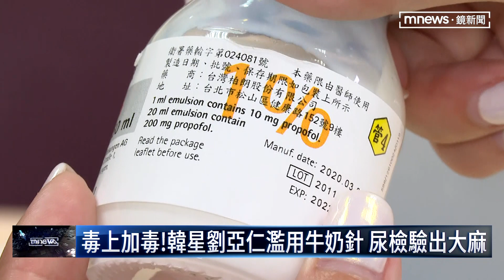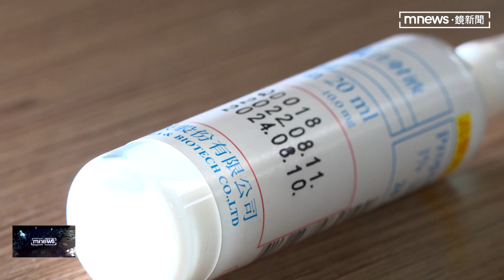毒上加毒！韓星劉亞仁濫用牛奶針 尿檢驗出大麻｜鏡新聞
韓星劉亞仁今天(2/10日)被韓國媒體報導尿液驗出大麻反應，昨天也被爆出違法濫用「牛奶針」，到底牛奶針是什麼？臨床上，它是一種麻醉藥，但如果是非專業人員使用，很可能致死，因此目前國內列為第四級管制藥品和毒品。